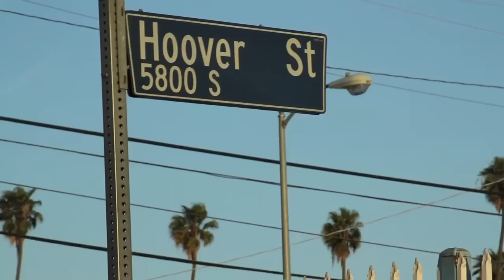2 Chainz - SPEND IT (Behind The Scenes)